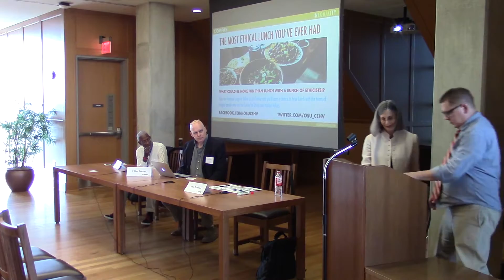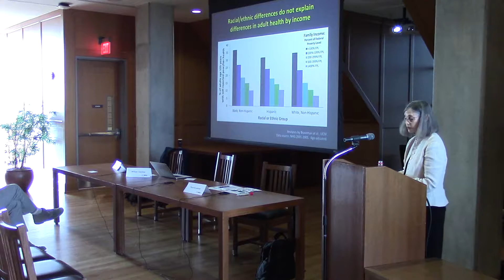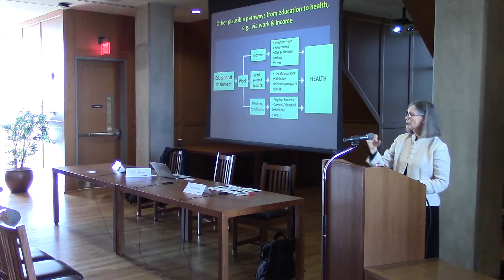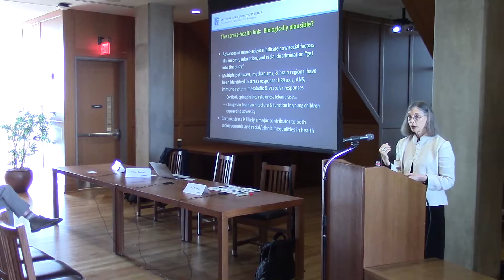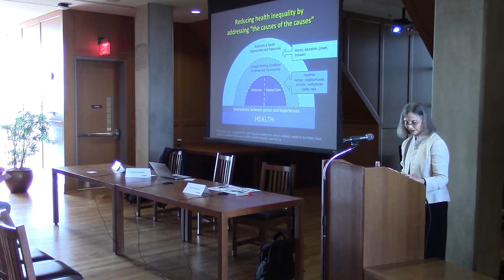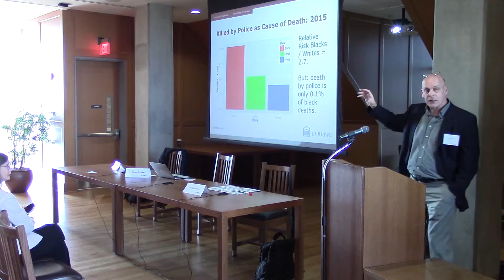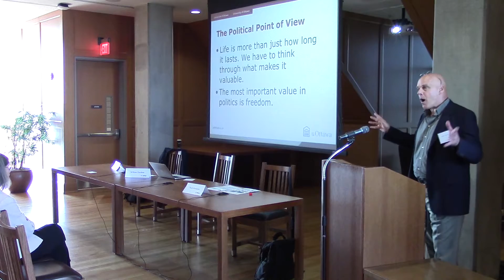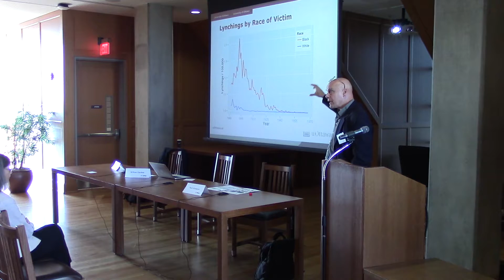Session 5 - Health Disparities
Inequality COMPAS 16/17 - Fall Conference
Speakers: Paula Braveman (Family and Community Medicine, UCSF), Robert Fullilove (Public Health, Columbia)
Speaker/Moderator: William Gardner (Child Psychiatry and Epidemiology, Ottawa)